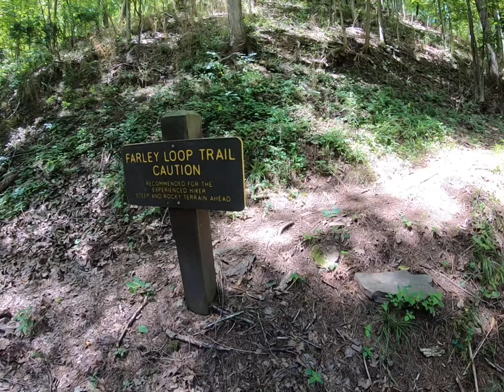La Osa's Bday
Happy Bday Weon!!!